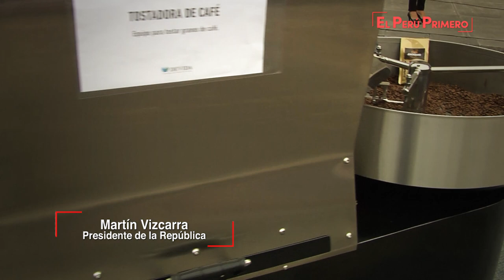Lanzamiento de la feria EXPOVRAEM 2019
Durante el lanzamiento de la EXPOVRAEM 2019, en Palacio de Gobierno, el jefe de Estado, Martín Vizcarra, destacó el potencial y el valor agregado de los productos alternativos de la zona de los Valles de los Ríos Apurímac, Ene y Mantaro (VRAEM), y ratificó el compromiso del Gobierno desde los diferentes sectores, para continuar trabajando en base a la estrategia de desarrollo que planteó al asumir el gobierno.